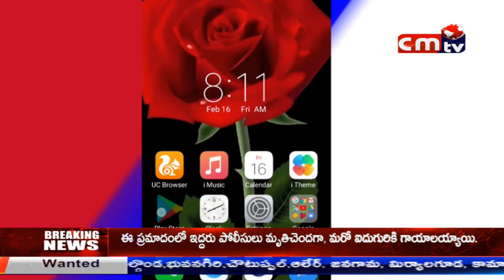CMTV (CoalMine TeleVisions) NEWS AT 2PM 1/07/2018